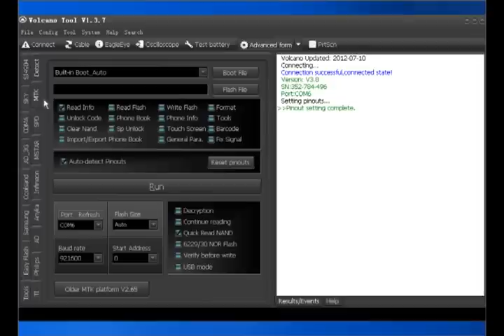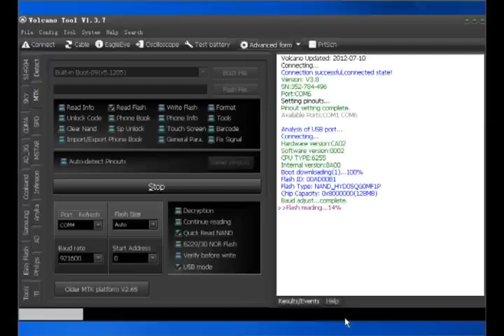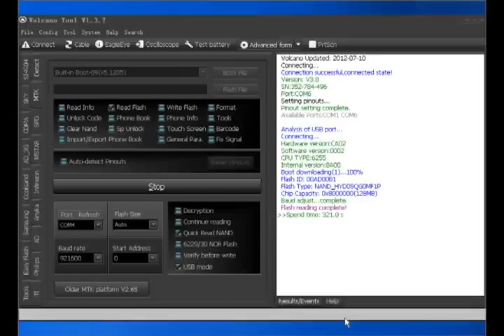VolcanoBox MTK6255 (USB) READ Flash Done